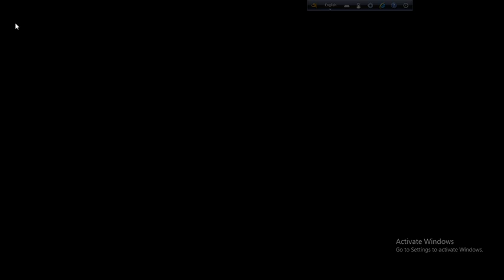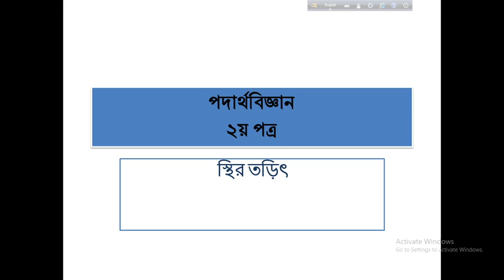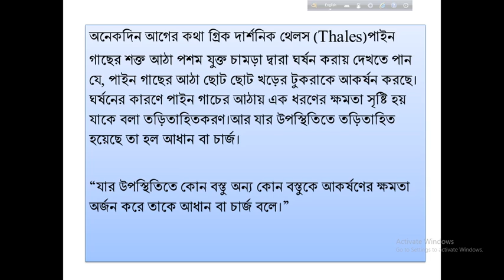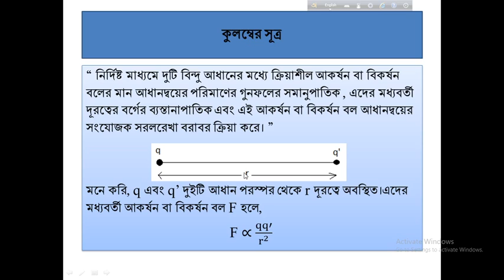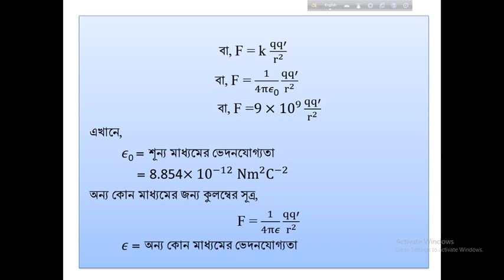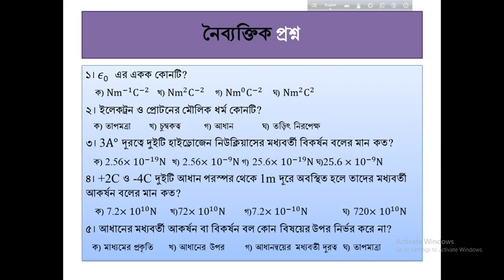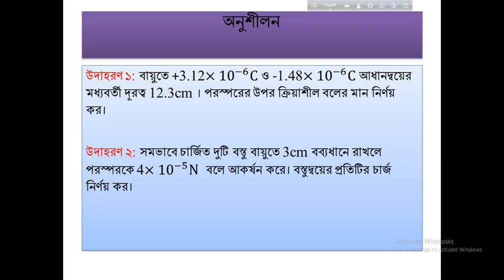Lecture 1(স্থির তড়িৎ)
As all the students of HSC level can't attend the class,so I have here to help you guys.Here I am going to upload video lectures of chapter two (স্থির তড়িৎ) of Physics 2nd paper.